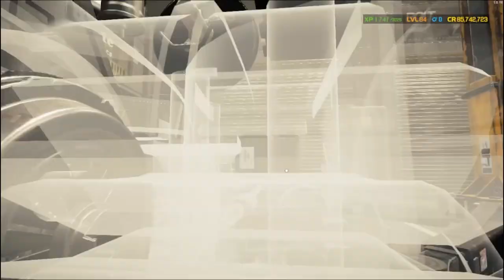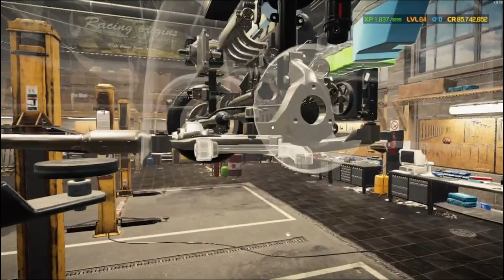RESTORATION KATAGIRI KATSUMOTO 1996 - Car Mechanic Simulator 2021